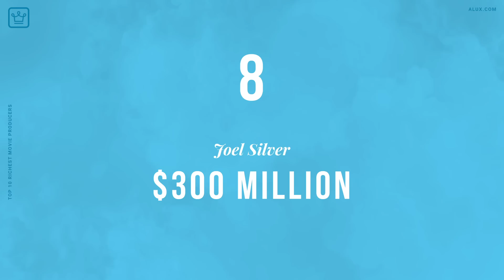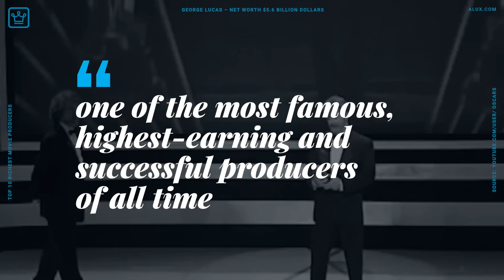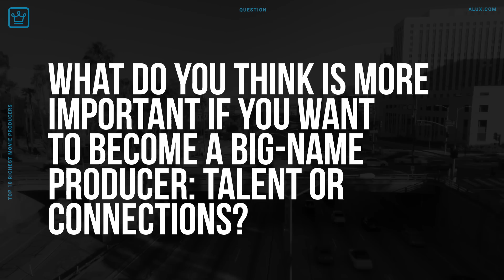Top 10 Richest Movie Producers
In this Alux.com video we'll try to answer the following questions:
Who is Kathleen Kennedy?
How rich is Kathleen Kennedy?
Who is Brian Grazer?
How rich is Brian Grazer
Who is Joel Silver ?
How rich is Joel Silver ?
Who is Ridley Scott?
How rich is Ridley Scott?
Who is Michael Bay?
How rich is Michael Bay?
Who is Peter Jackson?
How rich is Peter Jackson?
Who is  James Cameron?
How rich is  James Cameron?
Who is Jerry Bruckheimer?
How rich is Jerry Bruckheimer?
Who is Steven Spielberg?
How rich is Steven Spielberg?
Who is George Lucas?
How rich is George Lucas?
Who is the richest movie producer?
Are film producers Rich?
Who is the best movie producer of all time?
Who is the wealthiest producer in Hollywood?
Who makes more money producer or director?
Is the producer above the director?
Do directors earn more than actors?
What is the highest paying job in film industry?
Who is the most powerful producer in Hollywood?
How do movie producers get paid?
Who is the best producer in Hollywood?